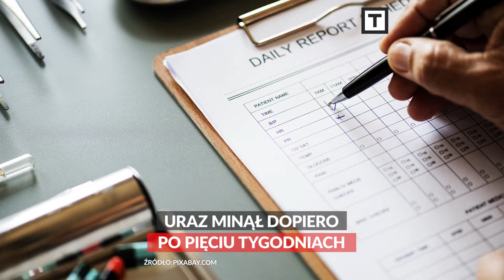TO WIDEO. Ta papryka uszkodziła mózg 35-latkowi!